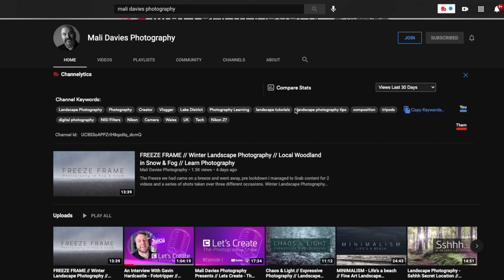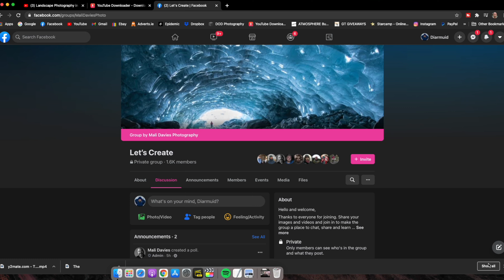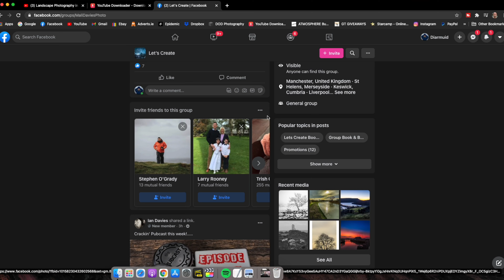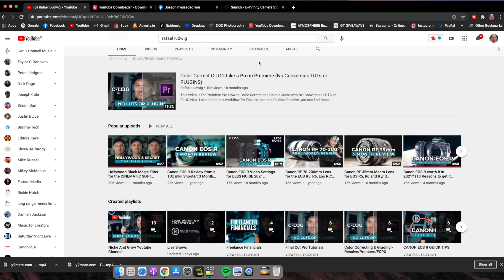One 2 One with Mali Davies - Content Creator Series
Today we host one of the most iconic fun loving criminals of landscape photography and YouTube, Mali Davies is one of best up and coming content creators and his attention to detail out in the open separates him from the rest. He is also the founder of "Lets Create" on Facebook and and has now transitioned and evolved to a podcast.
Want to learn more about my timelapses why don't you sign up for the course where I learned from the best in the world, from  @Michael Shainblum , if you click the link and buy the course, it wont cost you anything extra, in fact its half price for the first 500 students. By clicking the link and buying the course it will help keep the light on for me so I can keep creating content -
Pick the gear used up on Amazon under my link to help my channel out.
Canon EOS R
DJI Osmo Pocket
DJI Mavic Pro 2 Drone
Rode Wireless Go
Gitzo GT3532
Gitzo Head
Rollei Rock Solid Beta Tripod